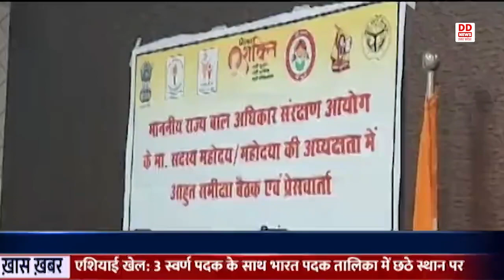Sultanpur में 362 बेसहारा बच्चों के बैंक खातों में भेजे गए ढाई ढाई हजार रूपये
सुल्तानपुर में बेसहारा बच्चों को शिक्षित कर उनके भविष्य को संवारा जा रहा है। मुख्यमंत्री बाल कल्याण सेवा योजना के तहत 362 बच्चों के बैंक खातों में स्कूल की फीस ढाई ढाई हजार रूपये भेजी गयी।  राज्य बाल संरक्षण आयोग के सदस्य अशोक कुमार यादव और निर्मला पटेल ने जनपद के अधिकारियों से संवाद कर बच्चों को दी जा रही व्यवस्थाओं की जानकारी ली। उन्होंने कस्तूरबा गांधी महिला चिकित्सालय कंपोजिट विद्यालय पखरौली का निरीक्षण भी किया। राज्य बाल संरक्षण आयोग के सदस्यों ने अधिकारियों को निर्देशित किया कि योजनाओं का सही अनुपालन करके बच्चों की जिंदगी में बदलाव लाया जाये।